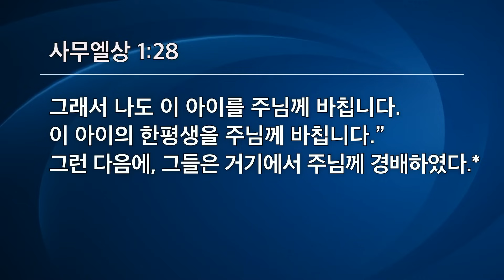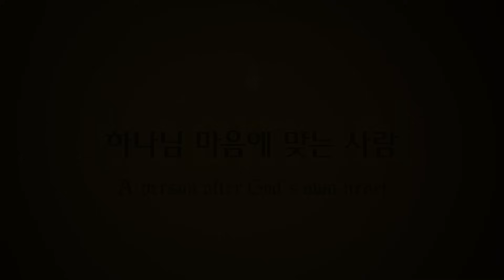하나님도 기다리신다 | 사무엘상 1:21-28 | 김다위 목사